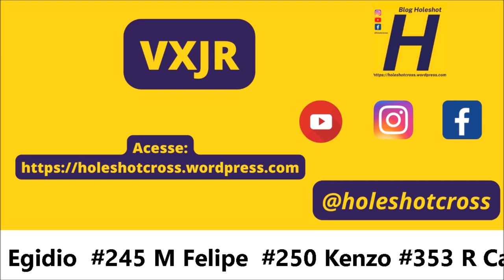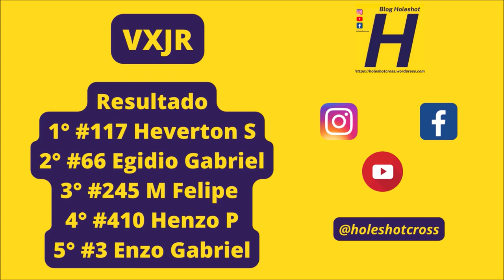Heverton Silveira vence em casa pela VXJR na quinta etapa da Copa Conesul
Etapa realizada em Sete Quedas (MS) no domingo (21).

Gate VXJR- #3 Enzo G #11 Alan #48 M Vitória #66 Egidio #245 M Felipe #250 Kenzo #353 R Caoni #378 Gabriel A #410 Henzo Portela

Letícia Equipamentos
NA Refrigeração
LN Centro Automotivo - Mecânica, peças e serviços
Eldo Motos
Moto Mix 66
Laboratório Bonito